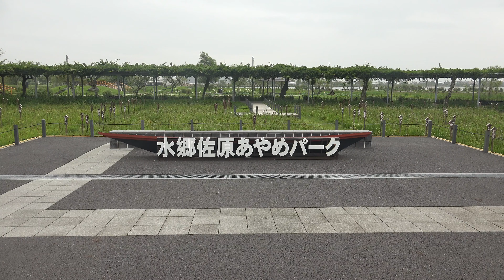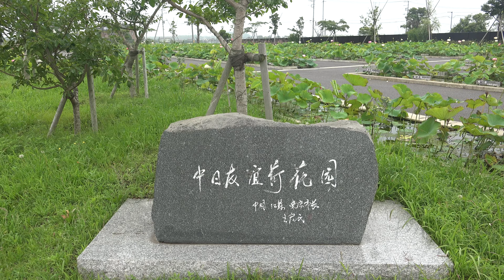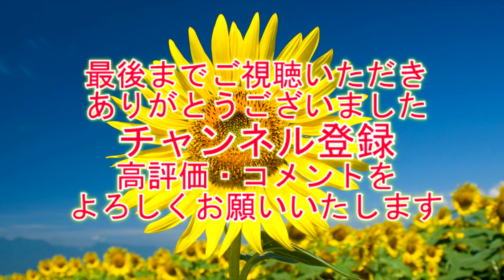水郷佐原あやめパークはす祭り2019-1 "花言葉1:清らかな心" 【4K】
花言葉の由来
「清らかな心」は、ハスが泥水の中から生じて、気高く清らかな花を咲かせることに由来するといわれます。